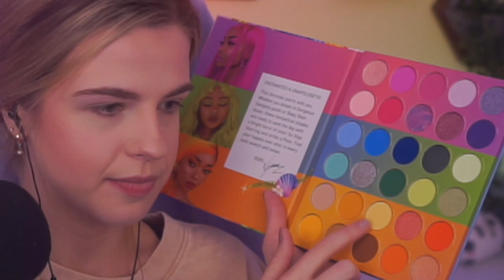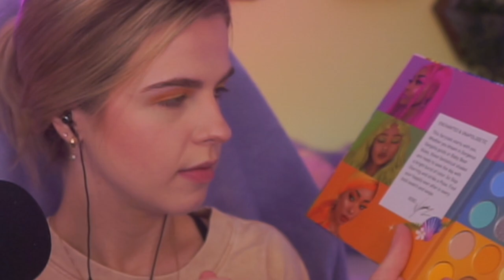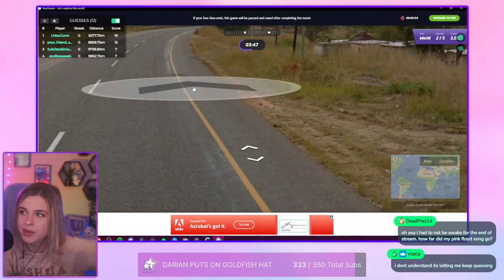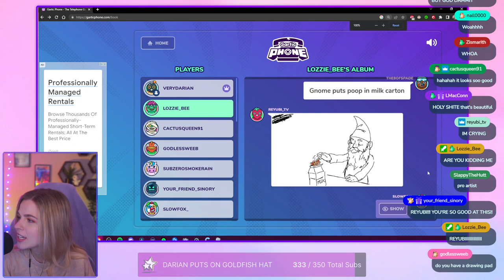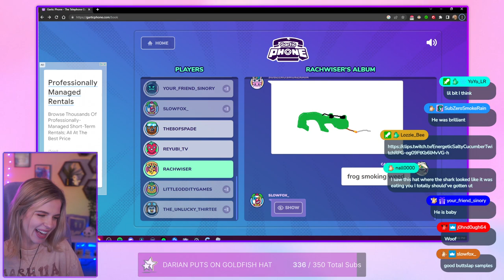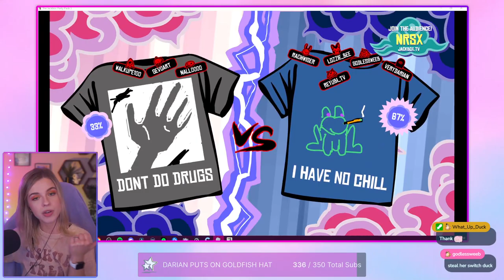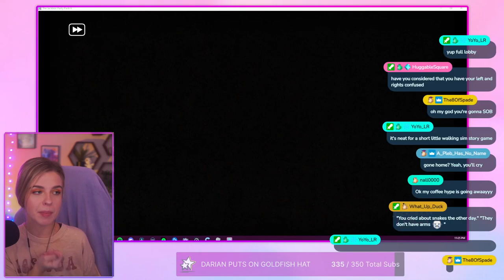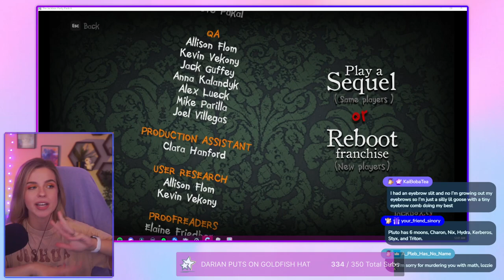Get Ready With Me! & Community Games VeryDarian VODs 4/21/23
I really appreciate you supporting my content, online or offline :)

Annnnd we have a very active Discord server we'd love you to join